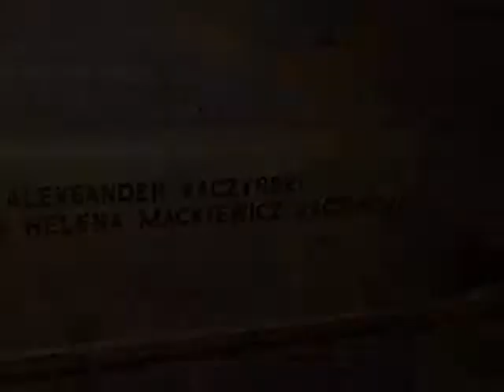Katyń tragedy April 2010: Rest in Peace, President Kaczyński!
Raul Koczalski - Berceuse Des-dur, op. 57, Mewa 1948 (Polish)

NOTE: This is my last clip devoted to the tragedy od Polish President's plane at airport of Smolensk, Russia, and the National Mourning which ends today. Rest in peace, Mr. President !